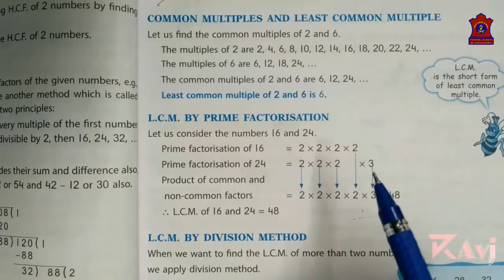Mathematics Grade 5 | Ch-4 Factors and Multiples | Ex-4.4 QUE1 LCM | APS BINNAGURI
APC BOOKS, APS BINNAGURI, ARMY PUBLIC SCHOOL BINNAGURI, LCM, COMMON MULTIPLES, CLASS V MATHS